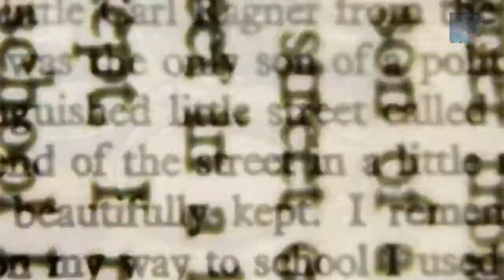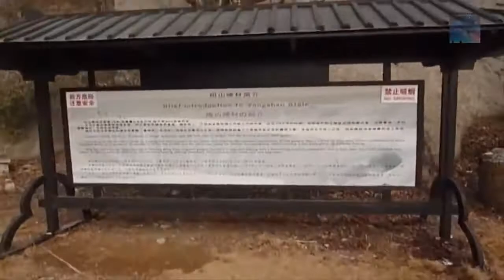Misterious Stone found in Scotland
History is replete with lessons for us and there are countless mysteries for us to solve, Some of these mysteries are recent, others are thousands of years old and still waiting to be solved..

Narrated by Jack Daniel